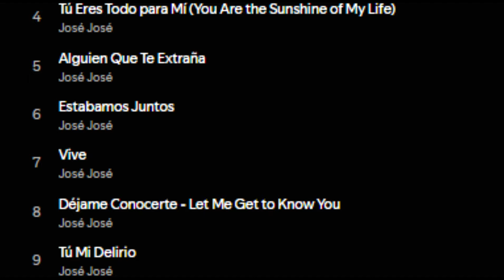Analizo la Canción MÁS DIFÍCIL de JOSÉ JOSÉ para Muchos | "VIVE" (versión estudio)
0:00 Introducción
1:34 Análisis Vocal
7:28 Conclusión
9:01 Despedida :)